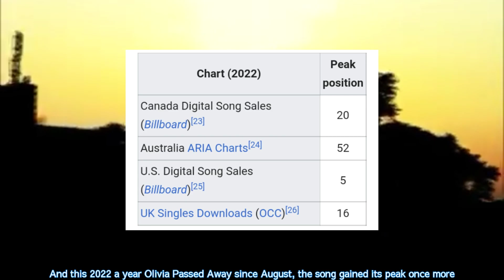GamingLive HD: Explain | EP3 S2: 「Hopelessly Devoted to You」